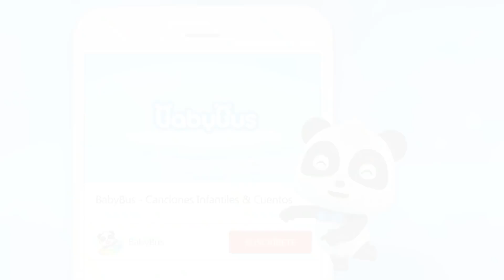Vamos a Abrir Los Huevos Sorpresa | Canciones Infantiles | BabyBus Español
❤ Las Letras:

Tres chicos con tres huevos sorpresa
El tren de vapor salió de un huevo
Un chico sube al tren ahora
Y el tren dice
¡Chuu-chuu!
¡Vámonos!

Dos chicas con dos huevos sorpresa
El tren eléctrico salió de un huevo
Una chica sube al tren ahora
¡Chuu-chuu!
¡Vámonos!

Una chica con un huevo sorpresa
El tren de alta velocidad salió del huevo
La chica sube al tren ahora
¡Chuu-chuu!
¡Vámonos!

❤ Sobre Nosotros:

BabyBus Español es un canal diseñado especialmente para los niños entre 0 y 6 años de edad, en donde encontrarás varias canciones infantiles, vídeos de dibujo animado, cuentos y otros contenidos divertidos para los niños preescolares.